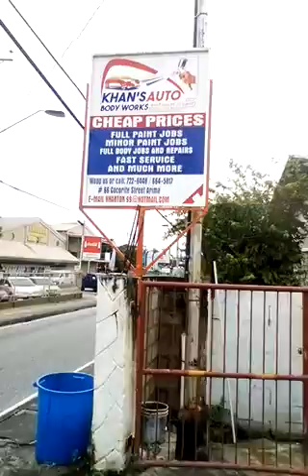Humberto Herrera en Arima